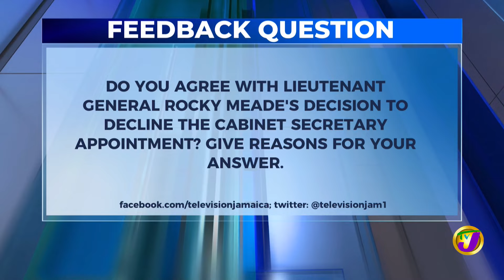Feedback Question | TVJ News - Sept 16 2022